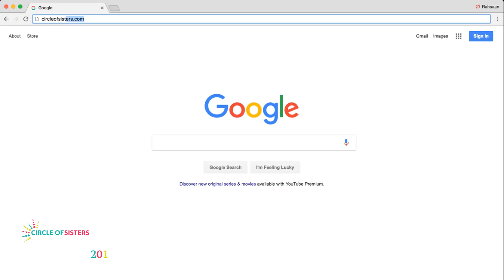Circle Of Sisters Summer Guide | June 29th, 2018